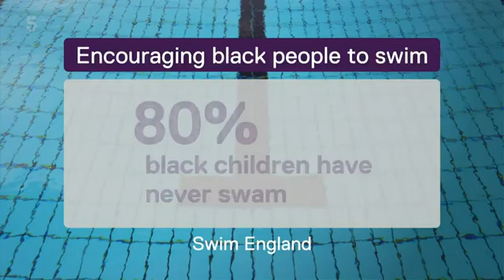Bl-aquaphobia: Filmmaker Ed Accura on why 95% of UK black adults don't swim | 5 News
► Why are so many black people reluctant to learn to swim?

Swim England found that 95% of black adults in England don't swim.

Filmmaker Ed Accura calls it 'bl-aquaphobia' - he only learned to swim after realising he would be helpless if his daughter was in danger around water.